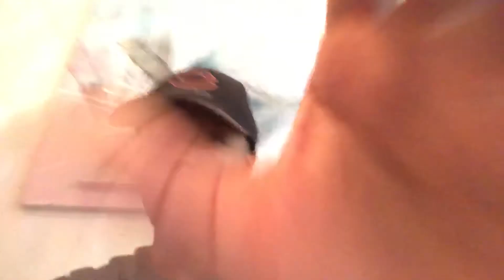Why Your Parents Want You To Go To College !!! (Rant)